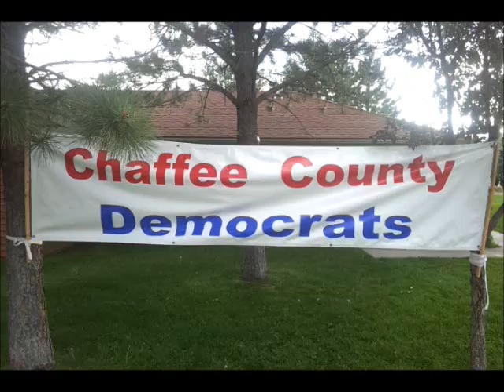chaffee county democrats.wmv